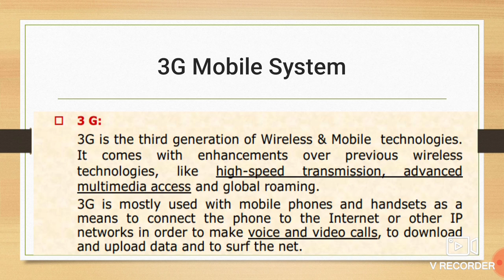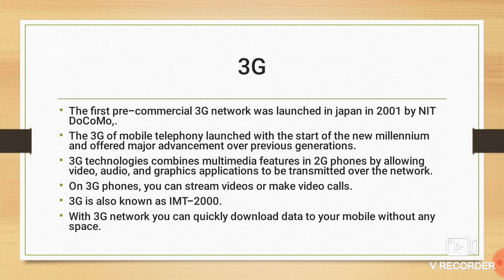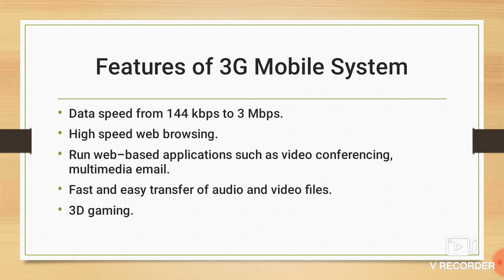30 3G Mobile System